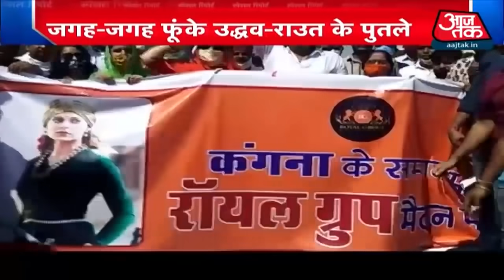शहर -शहर Kangana के समर्थन की लहर, Shiv Sena के खिलाफ लोगों में आक्रोश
मुंबई को लेकर दिए गए बयान की वजह से कंगना और महाराष्ट्र सरकार में तल्खियां और भी ज्यादा बढ़ती जा रही है वहीँ दूसरी ओर BMC की कार्रवाई से देशभर में गुस्सा देखा गया कई राज्यों में उद्धव ठाकरे और संजय राउत का पुतला भी फूंका गया देखिए यह रिपोर्ट